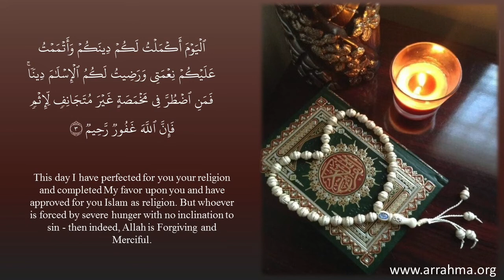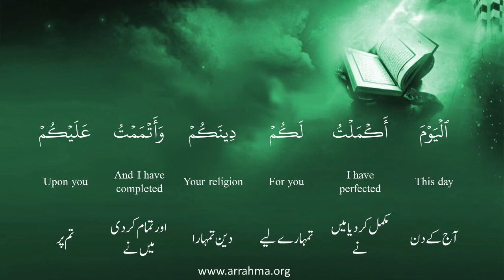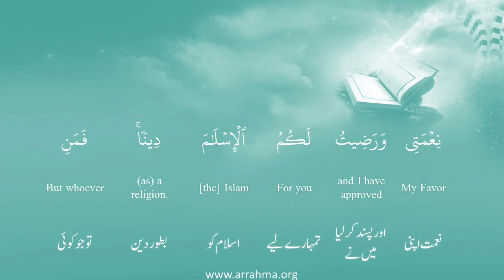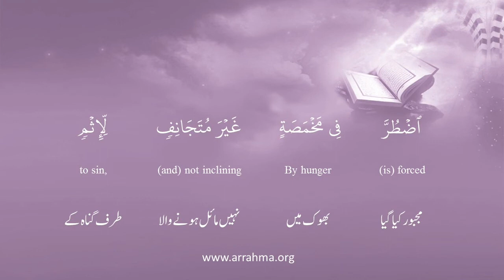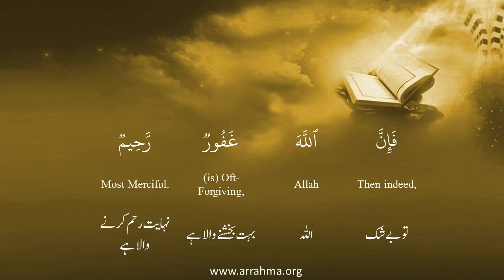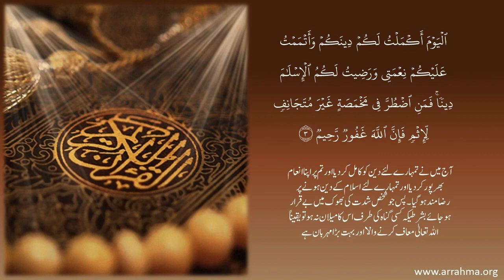Al-Misbah Course Lesson 38 Tafseer Of Surah Al-Maeda Ayah 3 Part 2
Al-Misbah Course Lesson 38 Tafseer Of Surah Al-Maeda Ayah 3 Part 2 by Ustazah Najiha Hashmi